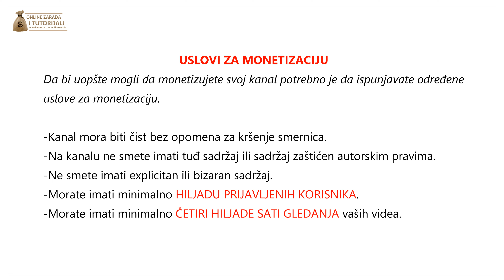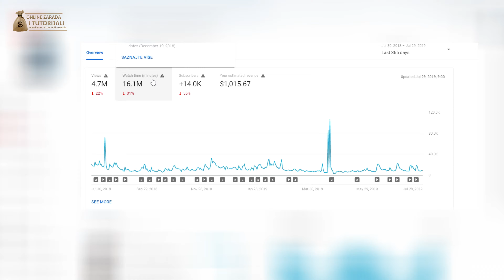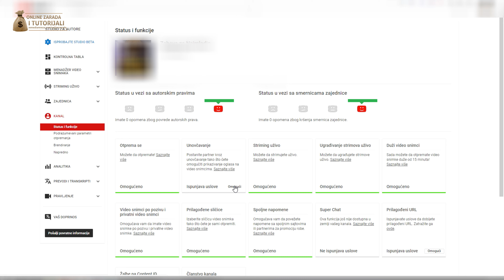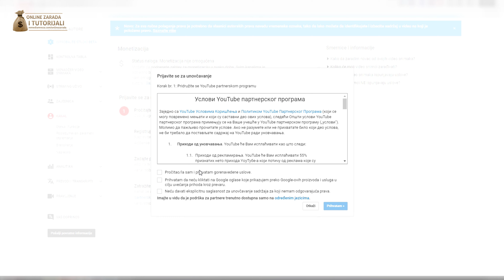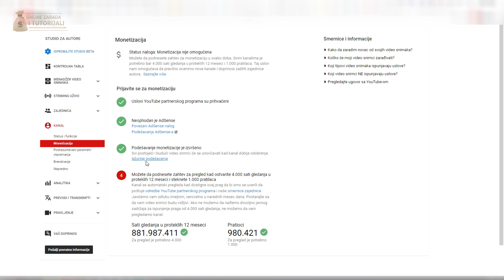Zarada na YouTube - Kako da otvorite ADSENSE i monetizujete i povežete YOUTUBE kanal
🧠O KANALU
Online Zarada i tutorijali je youtube kanal koji se bavi proverenim načinima zarada preko interneta. Svaki sajt koji se nalazi na našem kanalu je prethodno proveren pre nego što je objavljen, dešava se da neki sajt prestane sa radom posle određenog vremena u tom slučaju u opisu i u pinovanom komentaru uvek vas informišemo da je sajt prestao sa radom.

►Možete se prijaviti na mejl listu gde ću vas obaveštavati putem mejla o novim proverenim sajtovima

👉 Napomena
🔺Sve zarade prikazane na kanalu Online zarada i tutorijali su isključivo za punoletna lica.
🔺Na ovom kanalu se prikazuju samo proverene zarade, ali to ne znači da prikazani sajt neće propasti posle nekog vremena, jer niko ne može da vam garantuje da će nešto trajati večno.
🔺 Ako dođe do toga da neki sajt prestane sa isplatama, sajt će biti označen kao SCAM.